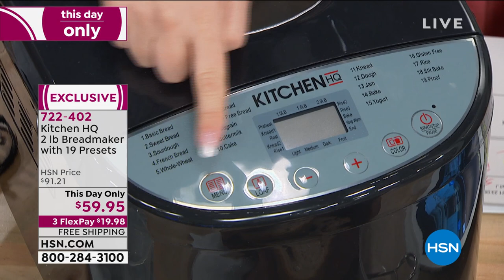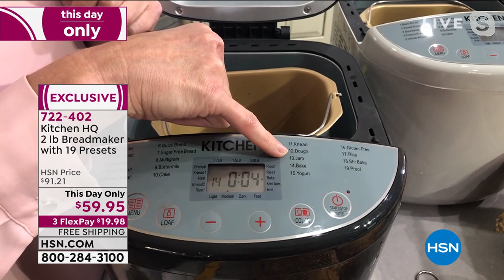Kitchen HQ 2pound Breadmaker with 19 Presets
With over 19 different options to choose from, this Kitchen HQ Breadmaker can bake all the different breads you desire, from wheat to gluten free, along with special features that will help you knead your dough. And you get three loaf size options. There's also a delay timer, so you can begin baking at the time that's most convenient. The included pan is coated with a ceramic nonstick, so not only is it safe for your family, but cleanup is a breeze!

    Bread maker
    Bowl
    Measuring cup
    Stirring rod
    Hook
    Spoon
    User manual